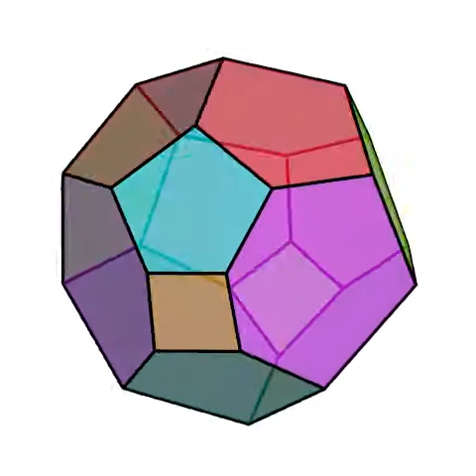poly_h05_p08_q02_t00_0011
198.

5 hexàgons.
8 pentàgons.
2 quadrilàters.

2 automorfismes.